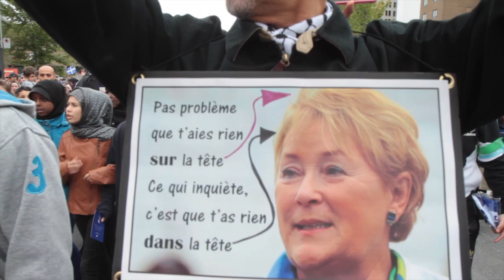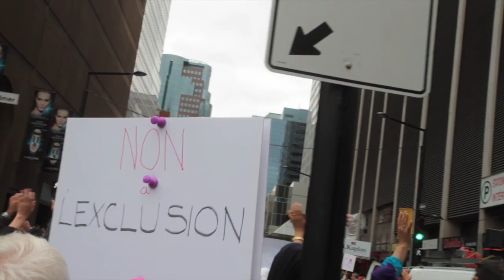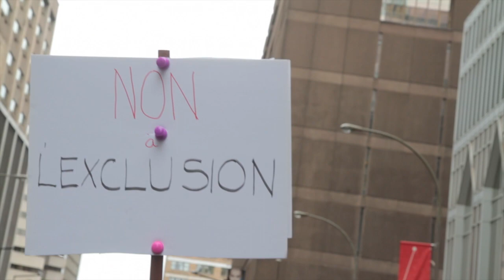Manifestation contre la charte des valeurs québécoises.Montréal 14 septembre 2013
Vous pouvez voir la meme vidéo juste a coté avec un meilleur son.Cette vidéo traite de la  manifestation contre la  chartre des valeurs québécoises.